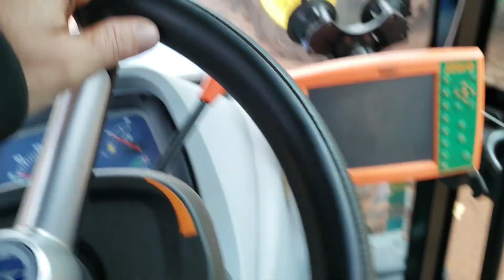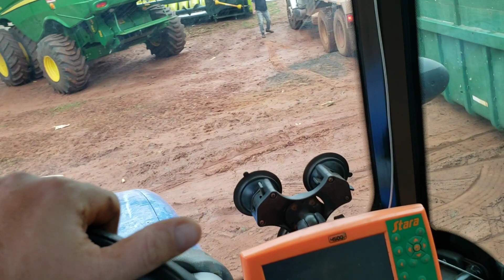PÓ DE ROCHA CHEGOU!!! || 2°T.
Sejam bem vindos ao canal MANUAL DO OPERADOR